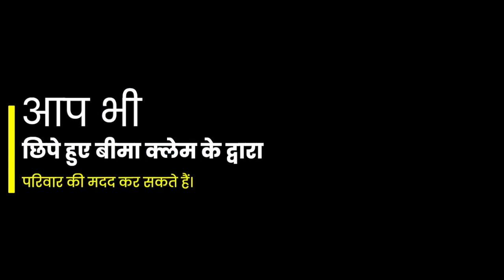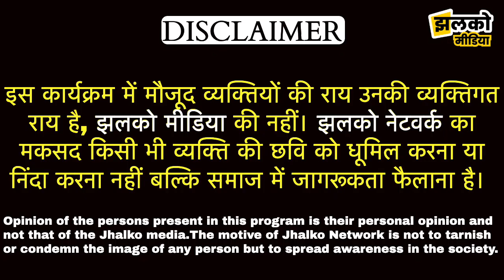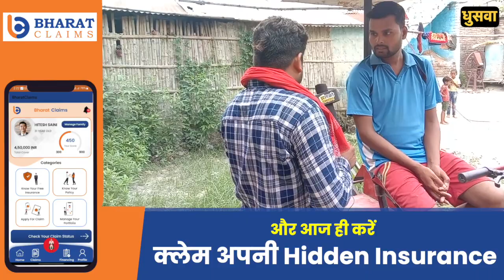डीजल-पेट्रोल के बढ़ते दामों को देखकर युवक ने बनाया बिना ईंधन से चलने वाला ट्रेक्टर ~ Champaran News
इस लिंक से Bharat Claims ऐप को डाउनलोड करे और अपनी Hidden Insurance जानें।

Produced By: Jhalko Champaran
Edited By: Rishabh
Reported By : Raja
Cameraman :

Banjaria, Motihari,  Piprakothi, Kotwa, Sugauli, Turkaulia, Kesariya, Dariyapur, Govindganjmotihari